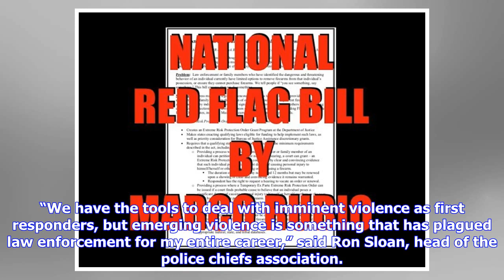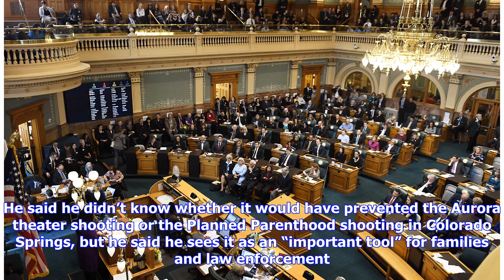Colorado “red flag” gun bill testimony begins, with law enforcement arguing both for and against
The first hearing for a Colorado bill that would let firearms be removed from owners with a high risk of harming themselves or others got under way Thursday afternoon at the Capitol. If passed, the bill would allow law enforcement, a family member or a household member to petition a judge for the removal of a person’s firearms via something called an extreme risk protection order. The judge would hold a hearing — without the gun owner being present — to decide whether to grant a temporary order ...